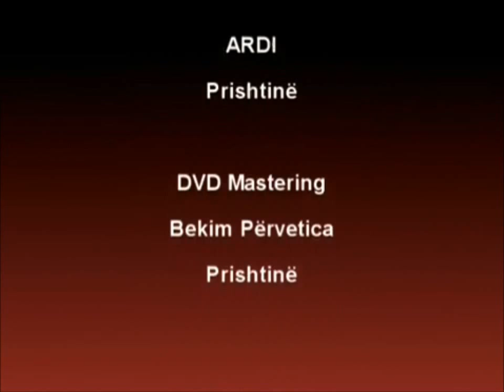Motrat Mustafa - Na dul teli prej dyzeni